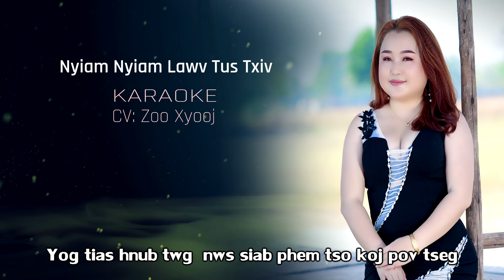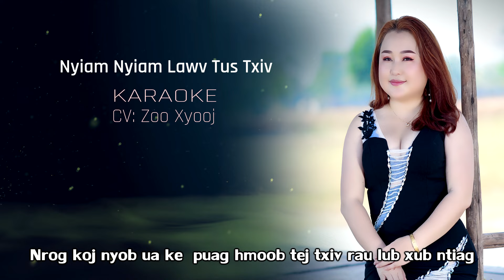zoo xyooj nyiam nyiam lawv tus txiv karoake 2024